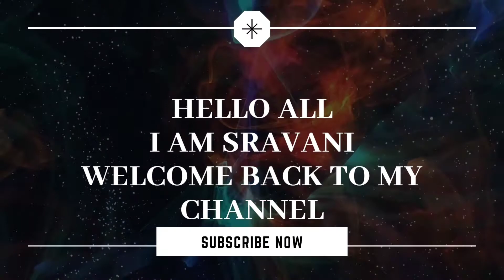Rhymes: Twinkle Twinkle Traffic Light by Shruthika.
This is  a rhyme that is suitable for pre-primary to grade 3

Children loves to sing songs and Rhymes .so this the easy way to teach the children about the traffic rules👍.

Twinkle Twinkle Traffic light
Round the corner shining bright
Yellow means go very very slow.